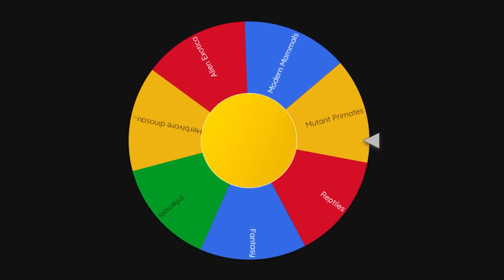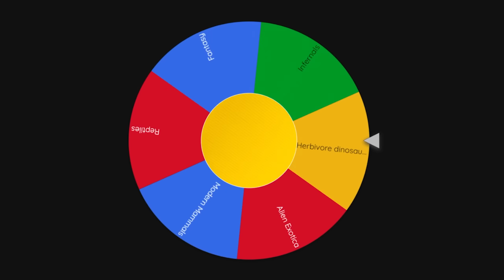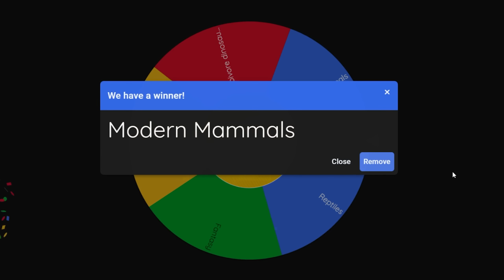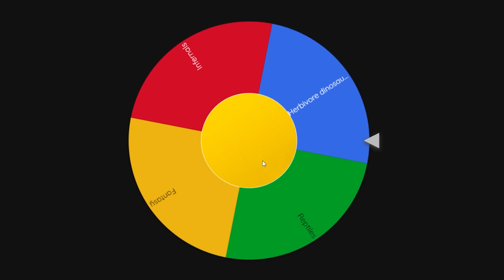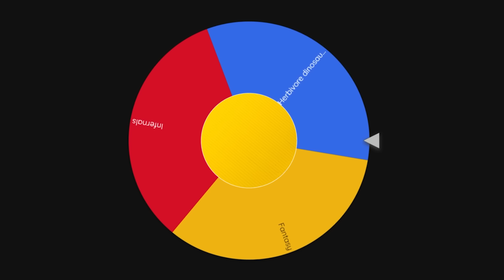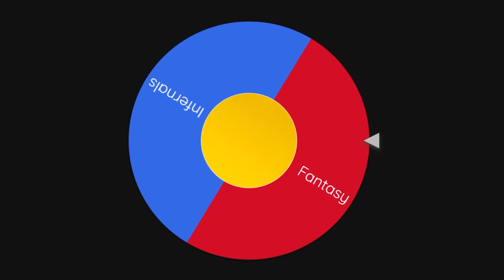CATEGORY vs CATEGORY LUCKY SPIN BATTLES in Animal Revolt Battle Simulator with SHINCHAN and CHOP